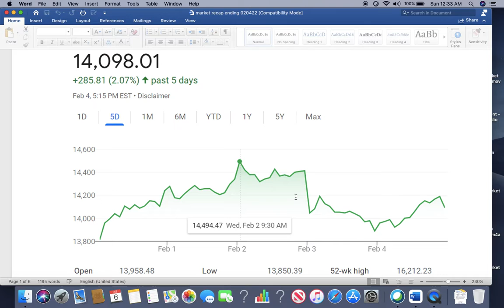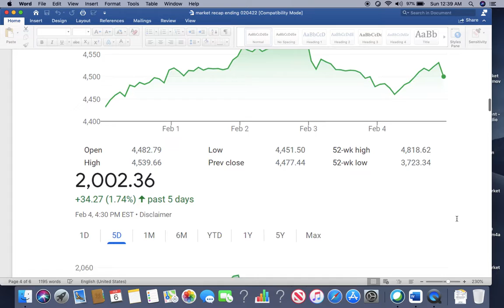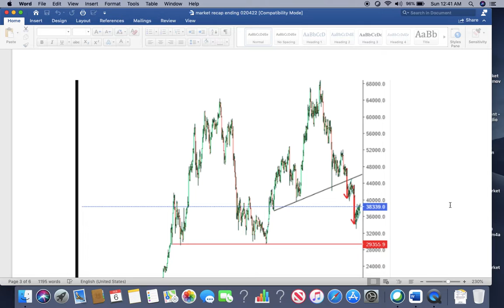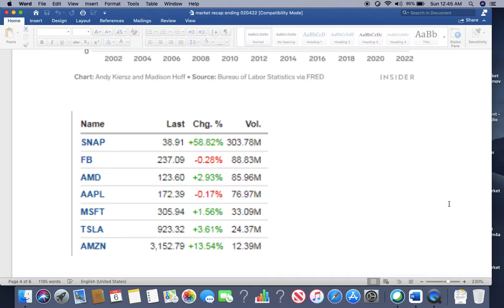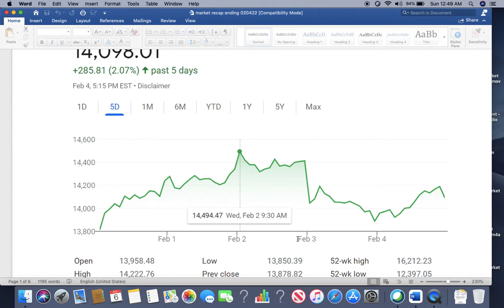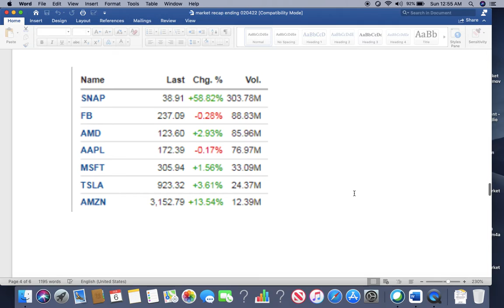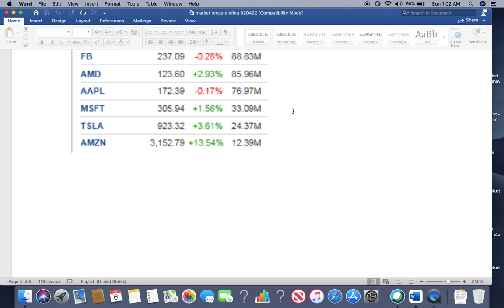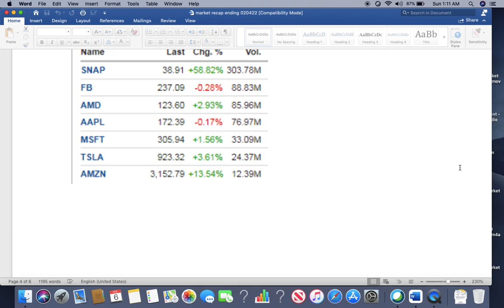(白话）入市还是抛售？(Cantonese) Time to buy or sell?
(白话）分析高科技股的潜力，技术性指数分析，最近影响市场的因素.  Walkthrough recent earnings and potentials of these high tech stocks, briefly touch base about the index and technical support level, and what may be driving the market's momentum